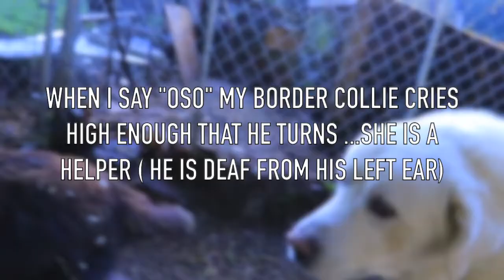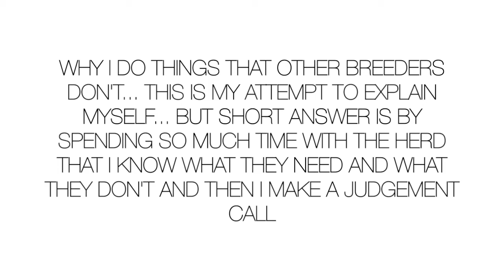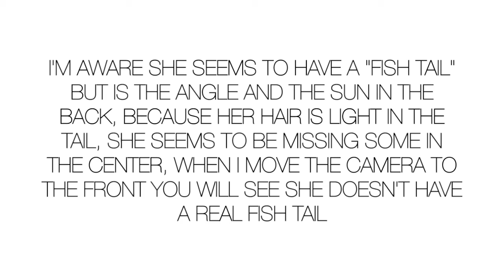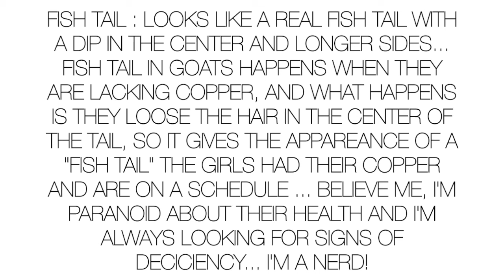My PROBLEM with MILKING 🥛 right NOW| Evaluating goat structure & I FELL don't LAUGH at me 😂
In today's video I cover  My PROBLEM with MILKING 🥛 right NOW| Evaluating goat structure & I FELL don't LAUGH at me 😂

00:00 - 00:40 A typical morning, how my border collie helps my half deaf dog.
00:41 - 01:28 Come and say hi to the girls
01:29 - 02:59 The story about falling and almost breaking my leg
03:00 - 03:28 Come say hi to the boys
03:29 - 04:56. My milking "problem" with Clara and answering your milking question
04:57 - 05:15 Come say hi to Cookie in her new tree house ( our old border collie)
05:16 - 07:28 My theory about how raw goat's milk is the healthiest for us and babies
07:29 - 07:40 Mr Cow is always bullied so he does this
07:41 - 17:16 I do this but you shouldn't listen or take it as advise, this is what I gathered from spending time with my goats. My experience this far.
11:26 - 17: 16 this is how I EVALUATE my goats based on the ADGA'S linear appraisal chart. Today we are looking into Annabelle's body structure, depth and pregnanc/kidding